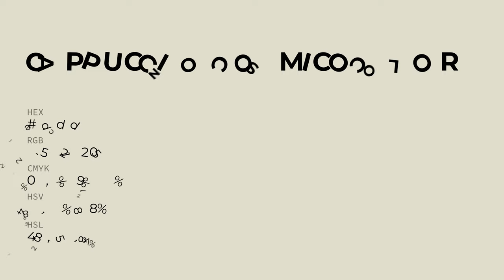Cappuccino Cosmico color e1ddcd hex color - Yellow color - Cool color e1ddcd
What color is Cappuccino Cosmico ? e1ddcd hex color - Yellow color - Cool color e1ddcd

Hex e1ddcd Color Code is also known as Cappuccino Cosmico color.

Hex e1ddcd Color code in RGB color code model is created after adding 88.24% red color, 86.67% green color and 80.39% blue color.
Hex e1ddcd Color code in CMYK color (process color) code model is generated after subtraction of 0% cyan, 1% magenta, 8% yellow and 11% black.